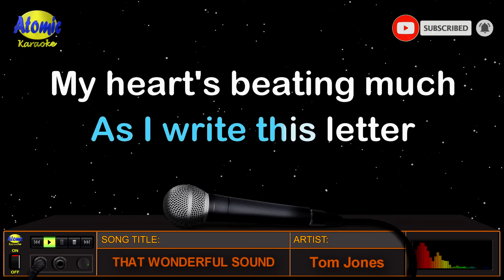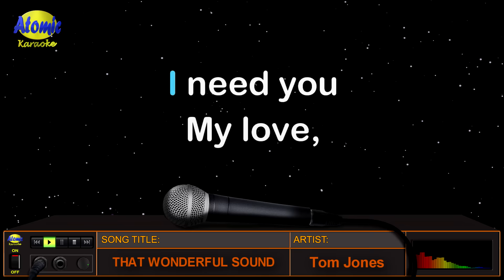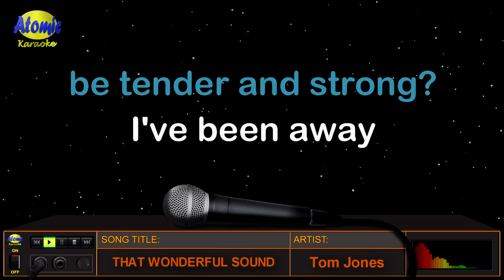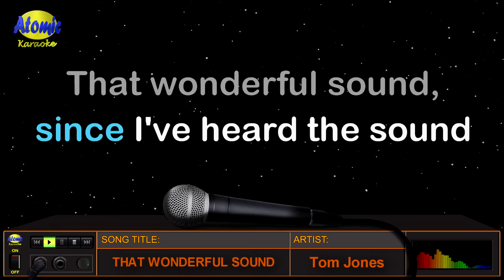THAT WONDERFUL SOUND - Tom Jones (HD Karaoke)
Ito na nga siguro ang pinakamagandang tunog na tila musika sa ating pandinig, ang salating "I Love You".  Ganito ang message ng classic hit song na "That Wonderful Sound" na inawit at pinasikat ng American singer na si Tom Jones sa kaniyang 1969 album na "This is Tom Jones".

_______________DETAILS:__________________
Music artist: Tom Jones
Video created by: Atomic Karaoke
Layout and Design created by: Atomic Karaoke